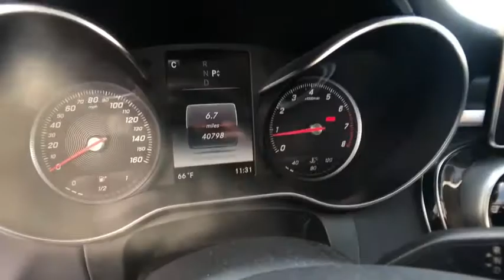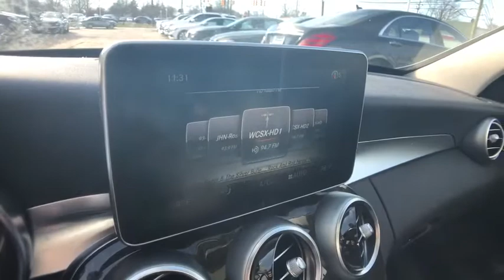2017 Mercedes-Benz C-Class Clinton Township, Dearborn Heights, Detroit, Grosse Pointe, Bloomfield Hi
Gray Used 2017 Mercedes-Benz C-Class available in St Clair Shores, Michigan at Mercedes of St Clair. Servicing the Clinton Township, Dearborn Heights, Detroit, Grosse Pointe, Bloomfield Hills, MI area.
2017 Mercedes-Benz C-Class C 300 - Stock#: P3279 - VIN#: 55SWF4KB5HU221460

20200 E 9 Mile Rd

150 Amp Alternator|17.4 Gal. Fuel Tank|2 12V DC Power Outlets|2 LCD Monitors In The Front|2 Seatback Storage Pockets|2-Way Power Driver Seat -inc: Power Cushion Extension|2-Way Power Passenger Seat -inc: Power Cushion Extension|3.07 Axle Ratio|4-Way Lumbar Support|4-Wheel Disc Brakes w/4-Wheel ABS, Front And Rear Vented Discs, Brake Assist, Hill Hold Control and Electric Parking Brake|40-20-40 Folding Bench Front Facing Fold Forward Seatback Rear Seat|74-Amp/Hr Maintenance-Free Battery|ABS And Driveline Traction Control|Air Filtration|Airbag Occupancy Sensor|All Season Tires|Analog Display|Ashtray|Audio Theft Deterrent|BabySmart Childseat Sensor and Rear Child Safety Locks|Back-Up Camera|Body-Colored Door Handles|Body-Colored Front Bumper w/Chrome Bumper Insert|Body-Colored Power Heated Side Mirrors w/Driver Auto Dimming, Power Folding and Turn Signal Indicator|Cargo Space Lights|Carpet Floor Trim and Carpet Trunk Lid/Rear Cargo Door Trim|Chrome Side Windows Trim and Black Front Windshield Trim|Clearcoat Paint|Collision Prevention Assist Plus|Compass|Cruise Control|Curtain 1st And 2nd Row Airbags|Day-Night Auto-Dimming Rearview Mirror|Delayed Accessory Power|Driver / Passenger And Rear Door Bins|Driver And Passenger Visor Vanity Mirrors w/Driver And Passenger Illumination|Driver Foot Rest|Driver Knee Airbag, Driver And Passenger Pelvic Airbag|Dual Stage Driver And Passenger Front Airbags|Dual Stage Driver And Passenger Seat-Mounted Side Airbags|Dual Stainless Steel Exhaust w/Chrome Tailpipe Finisher|Dual Zone Front Automatic Air Conditioning|Electric Power-Assist Speed-Sensing Steering|Electronic Stability Control (ESC)|Engine Immobilizer|Engine: 2.0L Turbo I4|Fade-To-Off Interior Lighting|First Aid Kit|Fixed Rear Window w/Defroster|FOB Controls -inc: Cargo Access and Windows|Front And Rear Anti-Roll Bars|Front And Rear Map Lights|Front Center Armrest and Rear Center Armrest w/Storage|Front Cigar Lighter(s)|Front Cupholder|Full Carpet Floor Covering -inc: Carpet Front And Rear Floor Mats|Full Cloth Headliner|Full Floor Console w/Covered Storage, Mini Overhead Console and 2 12V DC Power Outlets|Full-Time 4MATIC All-Wheel|Fully Automatic Projector Beam Halogen Daytime Running Headlamps w/Delay-Off|Galvanized Steel/Aluminum Panels|Gas-Pressurized Shock Absorbers|Gauges -inc: Speedometer, Odometer, Engine Coolant Temp, Tachometer, Trip Odometer and Trip Computer|Homelink Garage Door Transmitter|HVAC -inc: Underseat Ducts and Console Ducts|Illuminated Locking Glove Box|LED Brakelights|Light Tinted Glass|MB Apps Selective Service Internet Access|Mb-Tex Leatherette Door Trim Insert|MB-Tex Upholstery|mbrace2 Emergency Sos|Memory Settings -inc: Door Mirrors, Steering Wheel and Head Restraints|Multi-Link Rear Suspension w/Coil Springs|Outboard Front Lap And Shoulder Safety Belts -inc: Rear Center 3 Point, Height Adjusters and Pretensioners|Outside Temp Gauge|Perimeter Alarm|Power (driver Only) Anti-Whiplash Adjustable Front Head Restraints and Manual Adjustable Rear Head Restraints|Power 1st Row Windows w/Front And Rear 1-Touch Up/Down|Power Door Locks w/Autolock Feature|Power Fuel Flap Locking Type|Power Rear Windows|Power Tilt/Telescoping Steering Column|Proximity Key For Push Button Start Only|Radio w/Clock and Steering Wheel Controls|Radio: Audio 20 - Radio w/Single CD & Bluetooth -inc: two USB ports, Bluetooth technology for handsfree phone use and audio streaming, HD radio and central controller w/7 high-mounted tablet-style color display|Rain Detecting Variable Intermittent Wipers w/Heated Jets And Reservoir|Rear Cupholder|Rear Fog Lamps|Redundant Digital Speedometer|Remote Keyless Entry w/Integrated Key Transmitter, 4 Door Curb/Courtesy, Illuminated Entry and Panic Button|Remote Releases -Inc: Power Cargo Access|Seats w/Leatherette Back Material|Side Impact Beams|Single CD Player|Smart Device Integration|Strut Front Suspension w/Coil Springs|Systems Monitor|Tire Specific Low Tire Pressure Warning|Tracker System|Transmission: 7G-TRONIC PLUS 7-Speed Automatic -inc: paddle shifters|Trip Computer|Trunk Rear Cargo Access|Urethane Gear Shifter Material|Valet Function|Window Grid Antenna